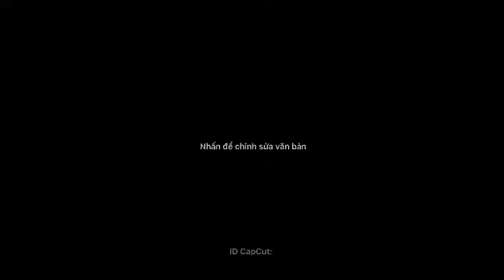STEAM LÀM KEM LẮC NGON TUYỆT I MẸ LÊ BÍCH HỒNG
Trẻ con rất thích ăn kem. Cả nhà mình sẽ cùng làm kem từ những nguyên liệu rất đơn giản nhé.
Nội dung khoa học, bố mẹ cùng con tìm hiểu: "Tại sao muối làm đá lâu tan?"; "Vì sao làm lại không thành công?" ...